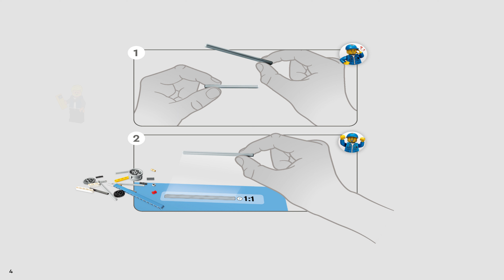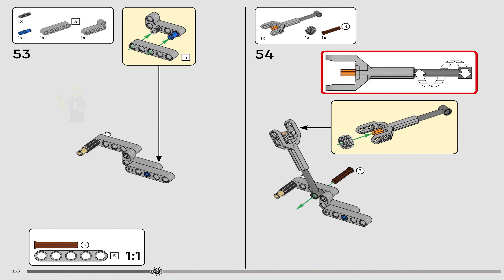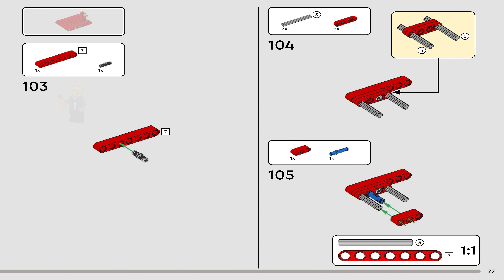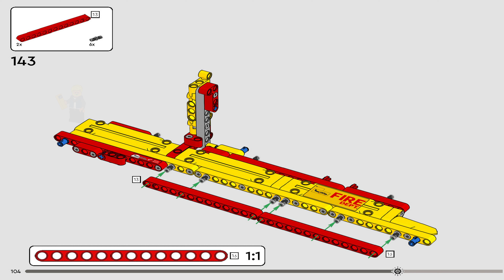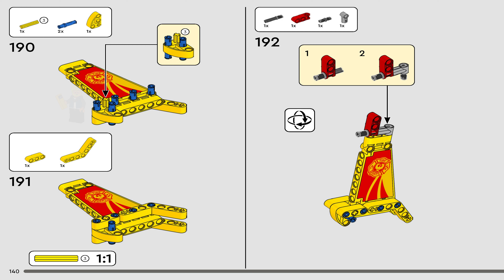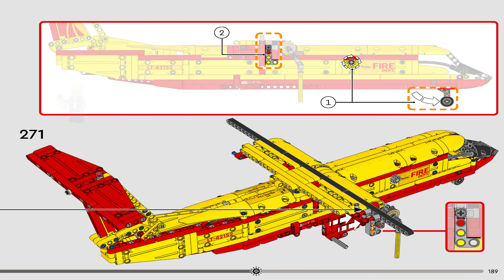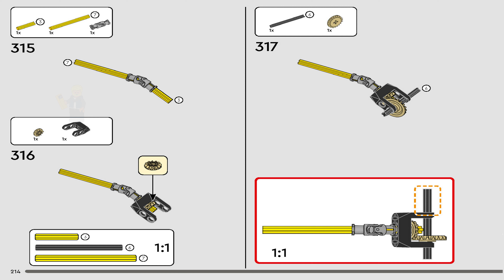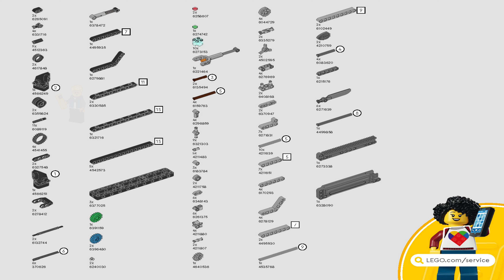LEGO 42152 Instructions | Firefighter Aircraft | Technic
LEGO Instructions | Technic | 42152 | Firefighter Aircraft

LEGO 42152 Instructions from the LEGO Technic  theme will guide you how to build LEGO Firefighter Aircraft Technic set 42152

Give kids aged 10 and up a cool building challenge with this LEGO® Technic™ Firefighter Aircraft (42152) model airplane toy set. It’s packed with features inspired by real-life fire planes so kids can see how all the functions work together during firefighting operations.
A challenge to share
This is a great project for children and adults to enjoy together. There’s lots to discover as kids make the propellors spin, raise and lower the landing gear and see the tail flaps move. Kids will love opening the hatch to drop the LEGO ‘water’ elements as they learn how firefighter aircrafts put out fires.
A creative introduction to engineering
LEGO Technic buildable models feature realistic movement and mechanisms that introduce young builders to the universe of engineering in an approachable and realistic way. Download the LEGO Builder app and step into a new world of building fun where you can zoom in and rotate models in 3D, save sets and track progress.
• See how a fire plane works – Children aged 10+ can learn about the functions of a real firefighting airplane as they build and play with this LEGO® Technic™ Firefighter Aircraft (42152) toy set
• Lots of features to explore – This model toy set includes adjustable landing gear, spinning propellors and moving tail flaps
• ‘Water’-dropping fun – The set includes blue LEGO® elements so that kids can load the firefighting aircraft with ‘water’ and then open the hatch to douse imaginary fires
• A gift for kids aged 10+ – This firefighting airplane model kit makes a birthday gift or anytime treat for kids who love firefighter toys
• Measurements – This LEGO® Technic™ buildable model aircraft measures over 7 in. (18 cm) high, 23 in. (59 cm) long and 23.5 in. (60 cm) wide
• Intuitive instructions – The LEGO® Builder app guides you and your child on an intuitive building adventure with tools that let you zoom in and rotate models in 3D, save sets and track progress
• An introduction toengineering – LEGO® Technic™ buildable model sets feature realistic movement and mechanisms that introduce young LEGO builders to the universe of engineering
• High quality – LEGO® Technic™ components meet rigorous industry standards to ensure they are consistent, compatible and connect reliably every time
• Safety first – LEGO® Technic™ components are dropped, heated, crushed, twisted and analyzed to make sure they meet strict global safety standards